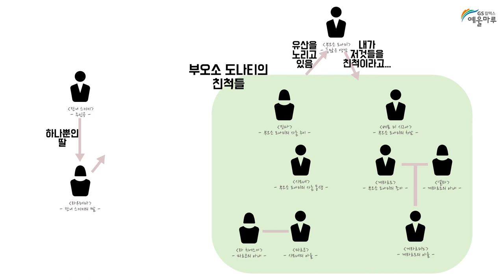'잔니 스키키' 홍보영상&관계도 합본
헬로우! 오페라 - 잔니 스키키
2018년 5월 24일 목 19:30 / 예울마루 대극장